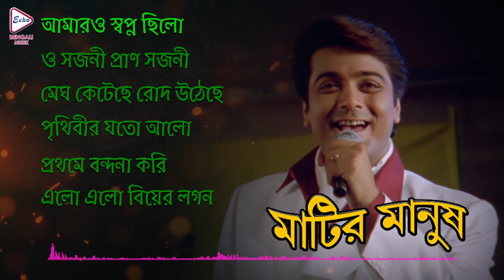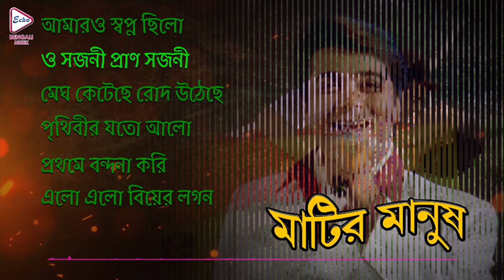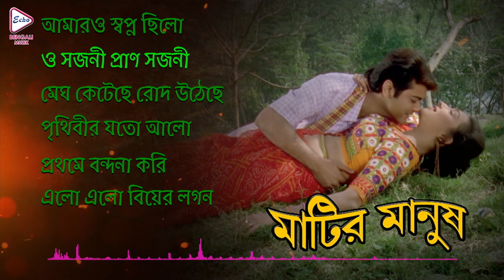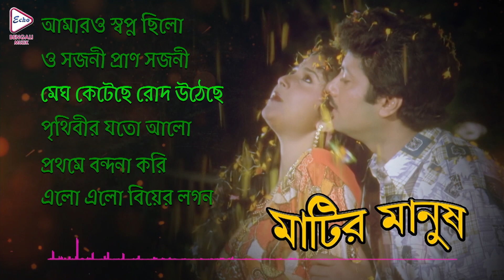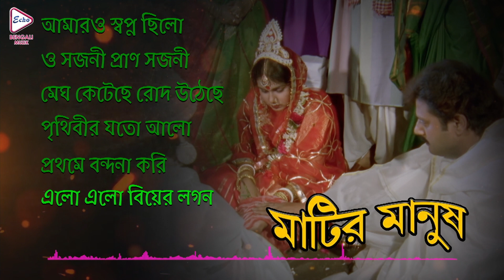MATIR MANUSH | মাটির মানুষ | AUDIOJUKEBOX | PRASENJIT | AVISHEK | RITUPARNA | ECHO BENGALI MUZIK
ECHO BENGALI MUZIK presents "MATIRMANUSH " মাটিরমানুষ, Bengali Film Song Audio Jukebox. Director by : SwapanSaha, Starring:- Prasenjit, TapasPal, Avishek, Rituparna, NaynaDas.

Movie Credits :
✽ Song : AMARO SWAPNO CHILO
✽ Film : MATIR MANUSH
✽ Singer : Kumar Sanu
✽ Lyrics : PULOK BANDYOPADHYAY

✽ Song : O SAAJANI PRAN
✽ Film : MATIR MANUSH
✽ Singer : Kumar Sanu & Alka Yagnik
✽ Lyrics : PULOK BANDYOPADHYAY

✽ Song : MEGH KETECHEY RODH
✽ Film : MATIR MANUSH
✽ Singer :Sonu Nigam & Alka Yagnik
✽ Lyrics : PULOK BANDYOPADHYAY

✽ Song : PRITHIBIR JOTO AALO
✽ Film : MATIR MANUSH
✽ Singer : Kumar Sanu
✽ Lyrics : PULOK BANDYOPADHYAY

✽ Song : PROTHOME BANDANA KORI
✽ Film : MATIR MANUSH
✽ Singer :Amit Ganguly & Indranil
✽ Lyrics : PULOK BANDYOPADHYAY

✽ Song : ELO ELO BIYER LOGON
✽ Film : MATIR MANUSH
✽ Singer : Kumar Sanu & Sonu Nigam
✽ Lyrics : PULOK BANDYOPADHYAY